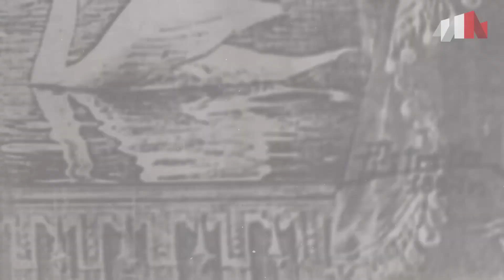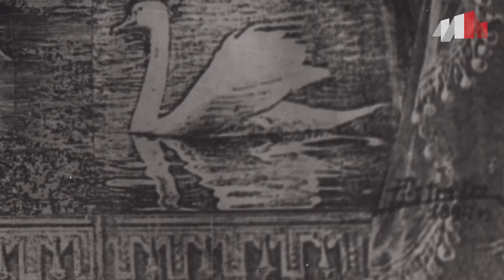Z kamerą w muzeum, odcinek 25: Teodor Pitala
W najnowszym odcinku programu opowiadamy o Teodorze Pitali, którego imieniem niedawno nazwano jedno z myślenickich rond.